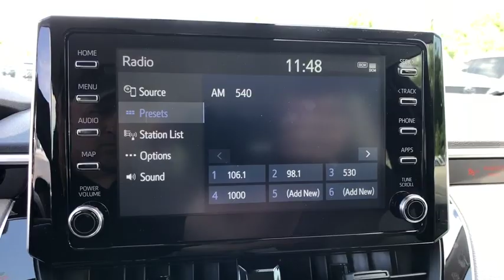2020 Toyota Corolla Longwood, Orlando, Lake Mary, Sanford, Daytona Beach, FL LLJ023407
Gray New 2020 Toyota Corolla available in Longwood, Florida at Parks Toyota. Servicing the Orlando, Lake Mary, Sanford, Daytona Beach, FL area.

Parks Toyota
1701 South Woodland Boulevard